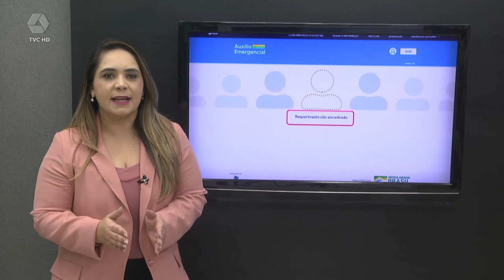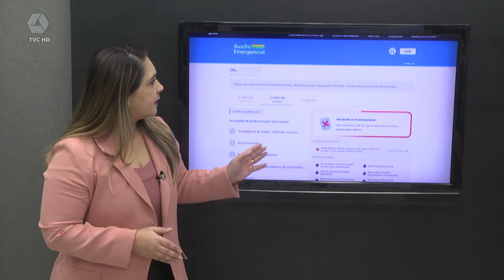Confira os destaques sobre auxílio emergencial